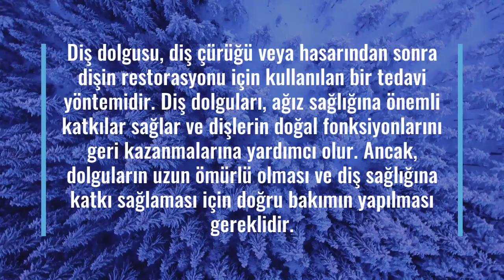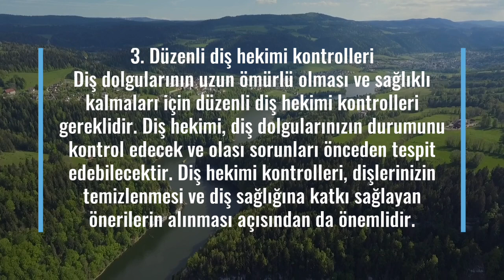Diş Dolgusu Bakımı Nasıl Yapılır?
Diş dolgusu, diş çürüğü veya hasarından sonra dişin restorasyonu için kullanılan bir tedavi yöntemidir. Diş dolguları, ağız sağlığına önemli katkılar sağlar ve dişlerin doğal fonksiyonlarını geri kazanmalarına yardımcı olur. Ancak, dolguların uzun ömürlü olması ve diş sağlığına katkı sağlaması için doğru bakımın yapılması gereklidir. Bu makalede, diş dolgusu bakımı hakkında bilmeniz gerekenleri bulabilirsiniz.

Diş fırçalama
Diş dolgularının doğru bakımı için diş fırçalama önemlidir. Dişlerinizi günde en az iki kez, her fırçalamada en az iki dakika boyunca fırçalayın. Yumuşak kıllı bir diş fırçası kullanın ve diş fırçalama sırasında sert baskı uygulamaktan kaçının. Sert baskı uygulamak, dolguların çatlamasına veya düşmesine neden olabilir.

Diş ipi kullanımı
Diş dolgularının bakımında diş ipi kullanımı da önemlidir. Diş ipi, dişler arasındaki plak ve tartarın temizlenmesine yardımcı olur. Diş ipi kullanımı, diş dolgularının etrafındaki diş eti dokusunu zarar vermeden temizlemeye yardımcı olur.

Düzenli diş hekimi kontrolleri
Diş dolgularının uzun ömürlü olması ve sağlıklı kalmaları için düzenli diş hekimi kontrolleri gereklidir. Diş hekimi, diş dolgularınızın durumunu kontrol edecek ve olası sorunları önceden tespit edebilecektir. Diş hekimi kontrolleri, dişlerinizin temizlenmesi ve diş sağlığına katkı sağlayan önerilerin alınması açısından da önemlidir.

Diş sağlığına uygun beslenme
Diş dolgularının bakımında diş sağlığına uygun beslenme de önemlidir. Şekerli ve asitli gıdalar, diş çürümelerine neden olabilir ve dolguların hasar görmesine neden olabilir. Sağlıklı bir diyet ile diş sağlığını koruyabilirsiniz.

Ağız hijyeni
Diş dolgularının bakımında ağız hijyeni de önemlidir. Ağız hijyeni, dişlerin ve diş etlerinin sağlıklı kalması için önemlidir. Ağız hijyenine uygun şekilde fırçalama, diş ipi kullanımı ve düzenli diş hekimi kontrolleri, diş dolgularının sağlıklı kalmasına yardımcı olur.